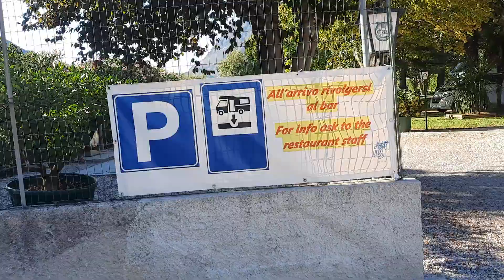Aire de Gemona del Friuli, Hôtel Willy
Une aire pratique pour visiter Gemona del Friuli à vélo (mais attention ça monte !). Les emplacements sont assez clairement marqués, plats, certains ombragés et tous avec électricité. La zone de vidange est à l'entrée. À votre arrivée, vous allez au bar de l'hotel Willy juste à côté et on vous donnera une clé pour les sanitaires qui sont sur le côté de l'aire dans l'enceinte de l'hôtel et vous payez au moment de votre départ, 15 euros par nuit. Il n'y a pas d'heure exacte d'arrivée ou de départ, vous payez pour la nuit. L'aire est un peu bruyante avec la voie ferrée juste à côté, ceci est à noter si vous avez le sommeil léger ou si vous préférez le silence en journée. Le Wi-Fi marche très bien et est compris dans le prix. Il y a aussi un évier pour la vaisselle.

A practical area for visiting Gemona del Friuli by bike (but be careful, it's uphill!). Pitches are fairly clearly marked, flat, some shaded and all with electricity. The emptying area is at the entrance. When you arrive, you go to the bar of the hotel Willy next door and you will be given a key for the sanitary facilities which are on the side of the area within the hotel grounds and you pay when you leave , 15 euros per night. There is no exact arrival or departure time, you pay for the night. The area is a bit noisy with the train tracks right next to it, this is to be noted if you are a light sleeper or prefer silence during the day. Wi-Fi works very well and is included in the price. There is also a sink for washing up.